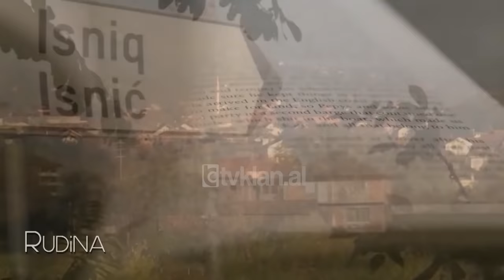Rudina - Arben Bajraktaraj dhe rolet e tij ne filmat "Taken" dhe "Harry Poter"! (13 dhjetor 2018)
Emision info-argetues nga Rudina Magjistari ne KLANHD & TVKLAN; Ai është një aktor i përmasave ndërkombëtare që ka realizuar disa role mjaft të rëndësishme. Arben Bajraktaraj, shqiptari me origjinë nga Kosova është i njohur për rolin e tij në filmin amerikan “Taken”, krahas aktorit të shquar Liam Neeson.

Një tjetër rol që ka vulosur karrierën e tij është ai në filmin “Harry Potter”. I frymëzuar nga heronjtë e romaneve gjatë kohës që shkonte me bagëti në bjeshkët e bukura të Isniqit, ai u lidh shumë edhe me letërsinë dhe më vonë do të zbulonte pasionin për kinematografinë. Vite më vonë ai do të shkonte drejt ëndrrës për magjinë e tetarit dhe filmit. Fillimisht drejt Sllovenisë në vitet e luftës dhe më pas në Francë, në vendin ku filloi karrierën e tij dhe ku jeton edhe sot.

Arben Bajraktaraj, i cili ka patur fatin të luajë me aktorë dhe regjisorë të rëndësishëm të kinematografisë botërore ishte sot i ftuar në emisionin “Rudina” në Tv Klan për të folur për rrugëtimin e tij.

“Nuk e kisha menduar që do të gjenit gjithë këto materiale, por kjo është në fakt jeta e aktorit, nga një cep në tjetrin dhe nga një jetë në tjetrën. Kjo është bukuria e mjeshtërisë tonë, por edhe fatkeqësia jonë sepse përfundimisht ngelim me copëza jete. E kemi shumë të vështirë të kemi një jetë në dendësi. Kjo është bukuria dhe mallkimi ynë. Por është kënaqësi të kalosh në të gjithë këto përvoja. Ajo që është shumë interesante për ne është pjesa para xhirimeve dhe gjatë xhirimeve, pjesa tjetër nuk na përket më ne. Në filmin “Taken” unë kam qenë në rolin e Markos nga Tropoja. Kur kam bërë audicionet për këtë film, kur lexova skenarin e kam hedhur. Më ka bezdisur. Por e rimora dhe mendova, ata do ta bëjnë filmin, me ose pa mua. Mua më ka ndodhur t’iu them jo disa filmave për arsye etike, por për këtë film pranova sepse doja t’i jepja një ndjesi tjetër. Personazhi është negativ, por për imazhin nuk e di. Por si aktor unë do ta mbroj personazhin tim sepse ka një qenie. Ndërsa në tek “Harry Potter”, kam luajtur në dy seri. Ka qenë një përvojë e jashtëzakonshme. Pas serisë së parë regjisori më tha se donte të punonte sërish me mua. Aty ishte ajka e aktorëve dhe kam mësuar shumë nga të gjithë”, tha Arben Bajraktaraj.

Projekti i tij më i fundit që e ka sjellë atë në Shqipëri është edhe filmi “Streha mes reve”, film në të cilin ai është protagonist. “Streha mes reve” ka premierën sonte në Kinema.

“Sonte kemi premierën e filmit “Streha mes reve” dhe jam shumë i lumtur që premiera do të jetë këtu në Tiranë, para publikut shqiptar. Bashkëpunimi me regjisoren dhe producenten e këtij filmi ka qenë shumë i mrekullueshëm. Gjërat kanë qenë shumë të rrjedhshme. Xhirimet janë bërë në Valbonë dhe Dragobi dhe ishim të mbledhur bashkë. Nuk dua të harrojmë edhe banorët e Valbonës dhe Dragobisë, të cilët kanë qenë pjesë e trungut të këtij filmi, janë përfshirë në skena të caktuara. Ky është filmi i parë kur kemi përfunduar 1 ditë e gjysmë përpara afatit falë kopesë së dhive. Çuditërisht për çdo plan që bënim dhitë na ndiqnin”, tregoi aktori.